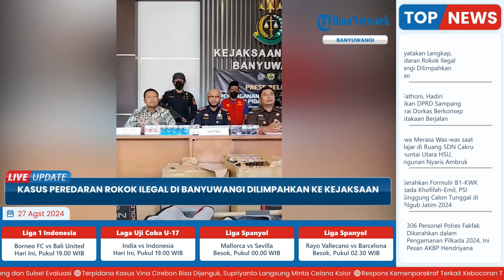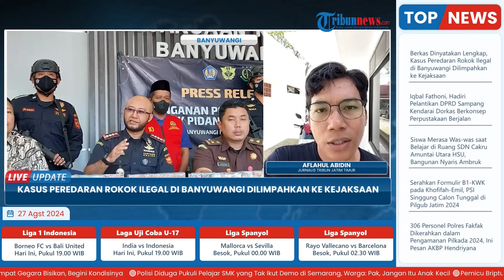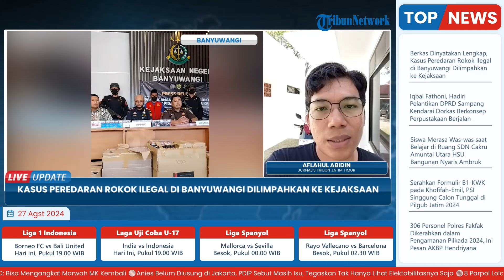Diduga Edarkan Rokok Ilegal tanpa Pita Cukai di Banyuwangi, 1 Warga Kalipuro Ditangkap Petugas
Laporan wartawan Tribun Jatim Timur - Aflahul Abidin
TRIBUN-VIDEO.COM- Kantor Bea Cukai Banyuwangi melimpahkan berkas perkara dugaan peredaran rokok ilegal di Kabupaten Banyuwangi ke Kejaksaan Negeri setempat, Senin (26/8/2024).

Dalam kasus tersebut, terdapat satu tersangka berinisial R (49), warga Kelurahan/Kecamatan Kalipuro. R diduga menjadi pengedar rokok ilegal tanpa pita cukai di wilayah Banyuwangi.

Kepala Kantor Bea Cukai Banyuwangi Latif Helmi menjelaskan, ungkap kasus peredaran rokok ilegal itu terungkap pada akhir Juni 2024. (*)

Program: Live Update
Host: Adila Ulfa Muna Risna
Editor Video: Ika Vidya Lestari
Uploader: Ramadhan Aji Prakoso